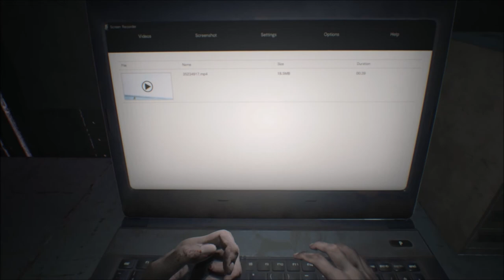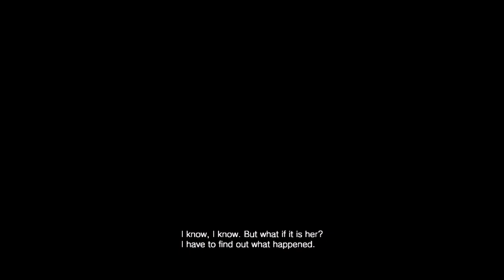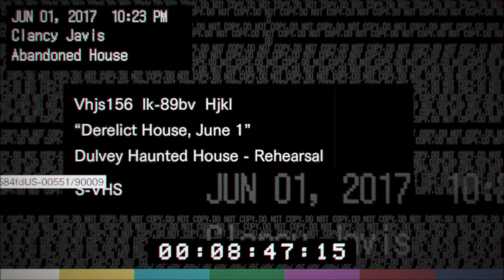Resident Evil 7 Biohazard